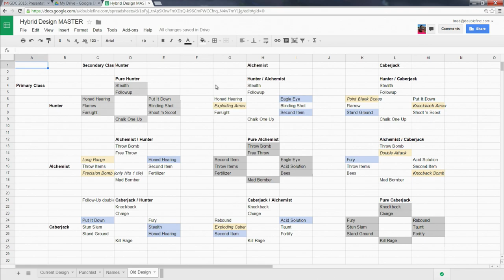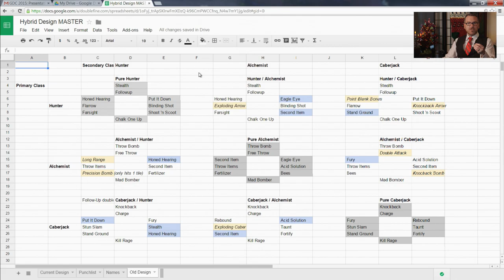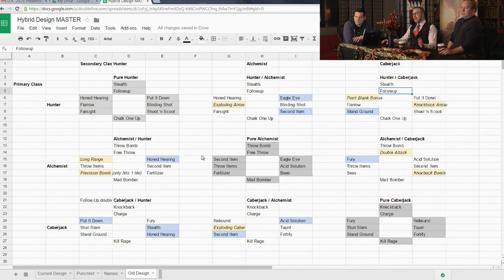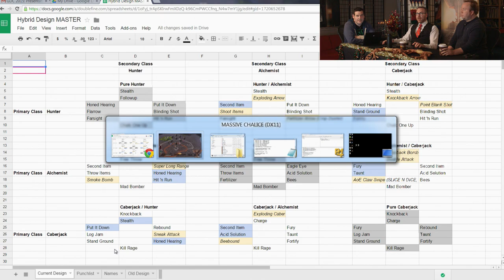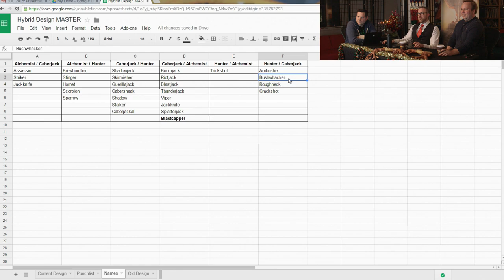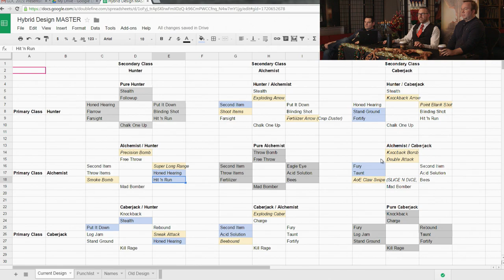MASSIVE CHALICE - Teamstream #30 Part 2